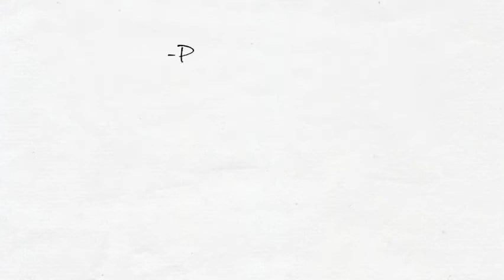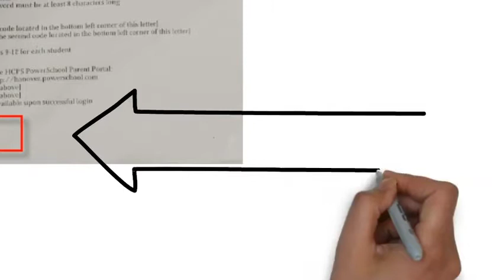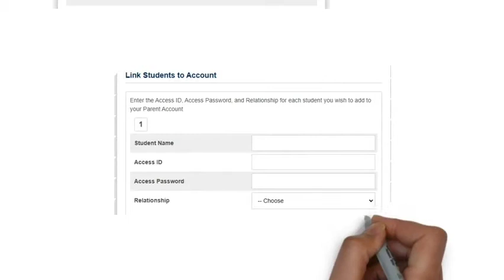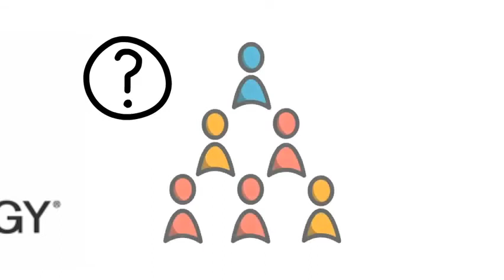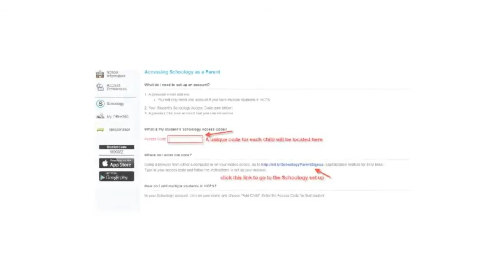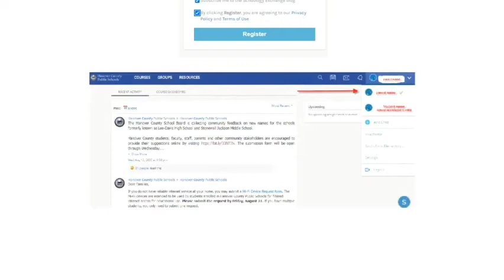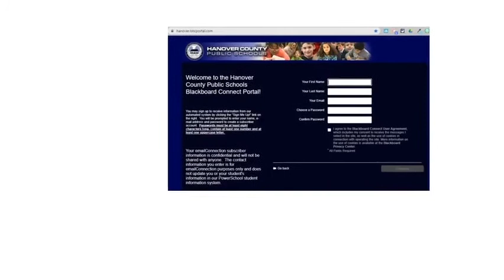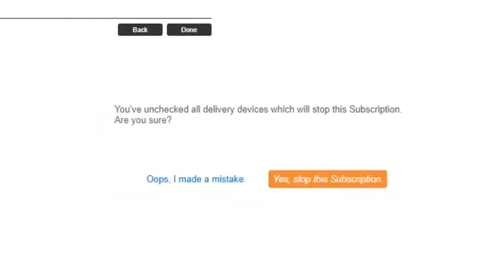Getting Parents Connected - Arabic